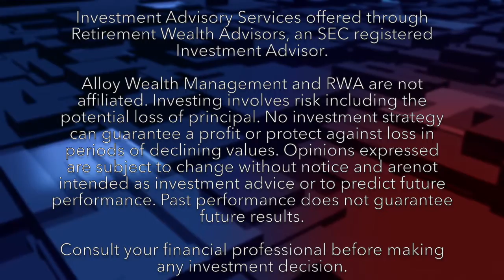Mark Henry of Alloy Wealth Shares Retirement Tax Planning Tips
Taxes don't stop when your paycheck does. In this episode of Retirement News Online, Mark Henry of Alloy Wealth Management shares his retirement tax planning tips.